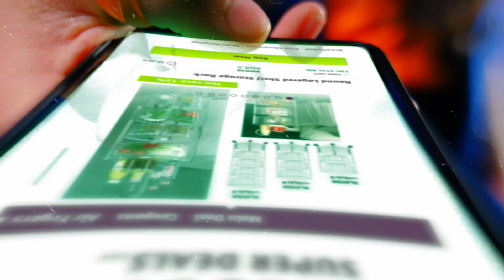Sheeel اعلان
كل يوم ديل